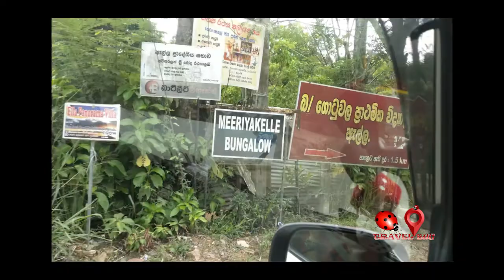Nine arch bridge | full episode 01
Nine Arches Bridge( ආරුක්කු නමයේ පාලම)

The Nine Arch Bridge also called the Bridge in the Sky, is a viaduct bridge in Sri Lanka. It is one of the best examples of colonial-era railway construction in the country. The construction of the bridge is generally attributed to a local Ceylonese builder, P. K. Appuhami , in consultation with British engineers.
Height: 24 m
Total length: 91 m
Width: 7.62 m
Bridge type: Viaduct
No. of spans: 9
Materials: Brick
(Copied From Wikipedia)